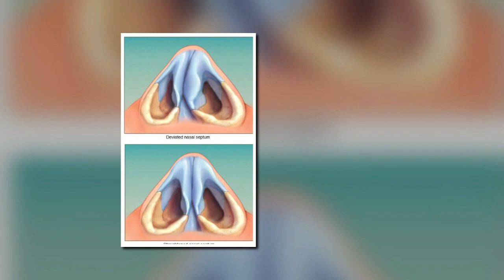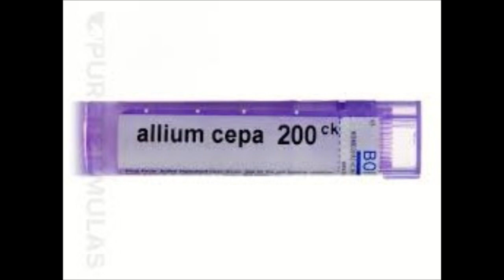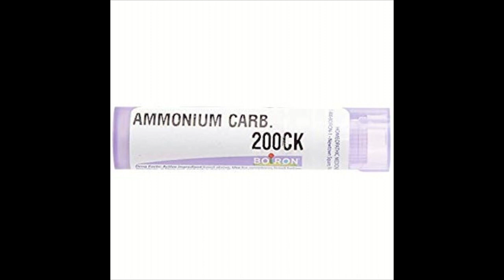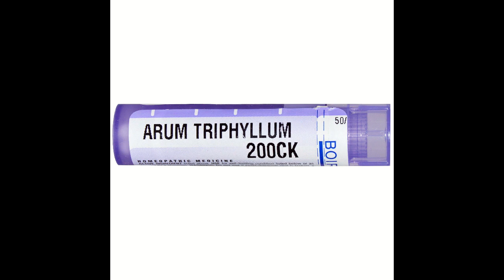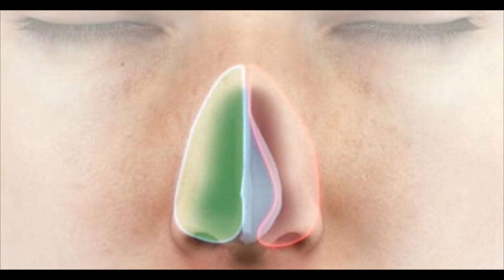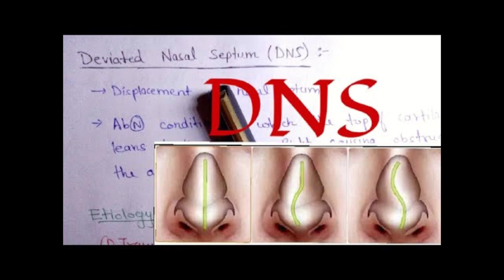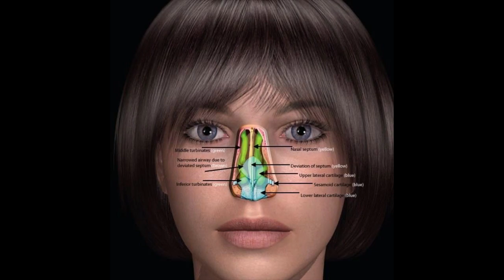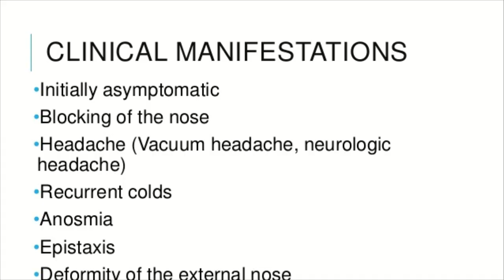5 DNS CASE ANALYSIS WITH HOMEOPATHY MEDICINE PART-IV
5 DNS CASE ANALYSIS WITH HOMEOPATHY MEDICINE PART-IV होम्योपैथी चिकित्सा भाग- IV के साथ 5 DNS केस विश्लेषण
A deviated septum is a condition that can cause nosebleeds and even make it difficult to breathe. It can treated with Homeopathy .

Deviated nasal septum treatment in homeopathy/blocked nose remedy"
Nasal septum deviation or deviated nasal septum (DNS) is a common physical disorder of the nose, involving a displacement of the nasal septum. The nasal septum is the wall that separates the left and right nostrils.

A deviated septum occurs when your nasal septum - the thin wall that separates your right and left nasal passages is displaced to one side. A deviated septum can be caused by:
Deviated septum causes-
A condition present at birth. In some cases, a deviated septum occurs during fatal development and is apparent at birth.
Injury to the nose. A deviated septum can also be the result of an injury that causes the nasal septum to be moved out of position.
Trauma to the nose most commonly occurs during contact sports, active play or roughhousing, or automobile accidents.

Deviated septum symptoms-
The most common symptom of a deviated septum is nasal congestion, with one side of the nose being more congested than the other. Due to this affected person may suffer from difficulty in breathing.
Obstruction of one or both nostrils. This obstruction can make it difficult to breathe through the nostril or nostrils. This may be more noticeable when you have a cold (upper respiratory tract infection) or allergies that can cause your nasal passages to swell and narrow.
Recurrent sinus infections are one of the effects of a deviated septum.
Deviated nasal septum treatment in homeopathy-
Homeopathy has a great & valuable role in treating the effects of Deviated Nasal Septum by enhancing or improving one’s Immune Power. So in spite of having the Deviated septum a person will be symptom free.
Blocked nose remedy in homeopathy-
Treatment should be directed towards symptomatic history like blockage of nose, recurrent upper respiratory tract infection, sinusitis, epistaxis, headache, middle ear infection, spurs, thickening.